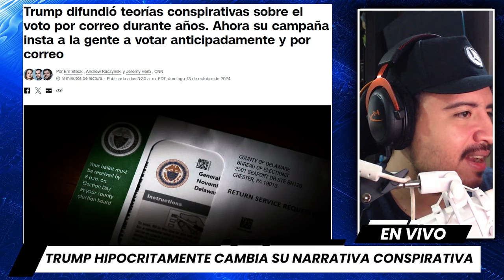Trump HIPOCRITAMENTE Cambia su Teoria CONSPIRATIVA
Durante años, Donald Trump ha promovido teorías conspirativas sobre el voto por correo, describiéndolo como un “fraude peligroso”. Pero ahora, a menos de un mes de las elecciones, su campaña está pidiendo a los votantes que participen en la votación anticipada y por correo. ¡Increíble giro! ¿Por qué este cambio de estrategia? La respuesta podría estar en los últimos eventos: el huracán Helene causó estragos en Carolina del Norte, y la campaña de Trump está tratando de adaptarse a la nueva realidad. Incluso Trump y su nuera, Lara Trump, han estado promoviendo activamente estas opciones en reuniones virtuales. ¿Será que el expresidente está dejando atrás sus propias conspiraciones para salvar su candidatura? ¡Descúbrelo!